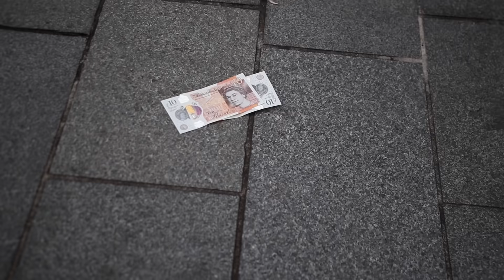PUBLIC FOOTBALL CHALLENGES in LONDON! Winner KEEPS my BOOTS !? (Nutmegs)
YES GUYS! WELCOME BACK! I challenged the public in LONDON to some football challenges for a cash prize as well as my FOOTBALL BOOTS!